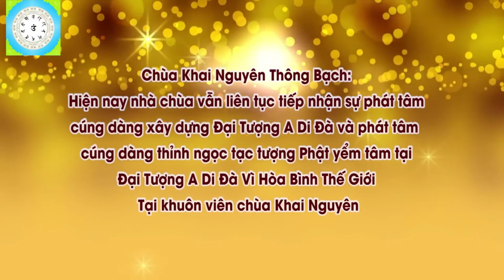Phật Học Và Học Phật l Đ,Đ Thích Đạo Thịnh, Pháp Âm HD